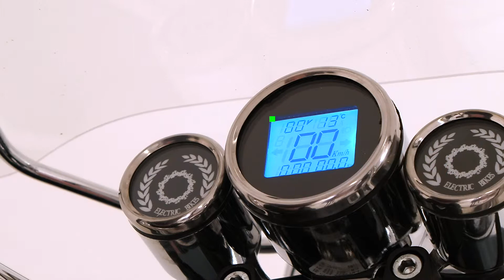Trident Mobility Scooter By Monarch Mobility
The Trident is a Motability Approved scooter, with an 8mph top speed and up to 21 Miles Range,.